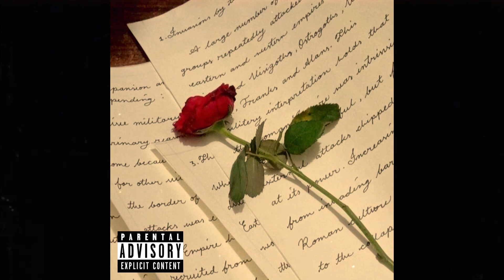[FREE] Acoustic Guitar Type Beat "A Letter To You"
🏁 Store Deal: Buy 2 get 1 free on any type of license!
⬆️ Key and BPM are listed on my beatstore

This instrumental is free to use for non-profit (Prod. GAXILLIC & @BADKIDBEATS)
For Spotify, Youtube Music Videos, iTunes and profit use please get a license from my beatstore👆

🎸Guitars Composed/Recorded By Bad Kid🎸